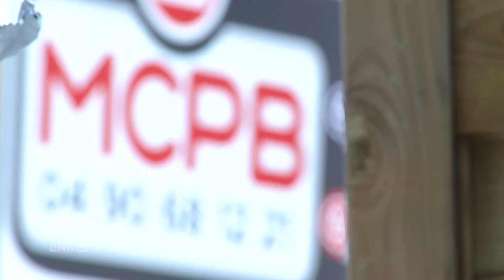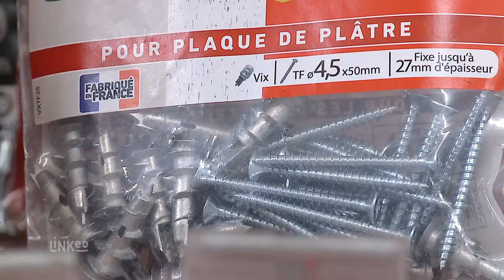M.C.P.B : magasin de fourniture et matériaux de construction 84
- Bonjour et bienvenue chez MCPB !
Situé à proximité de Puyvert dans le département du Vaucluse, MCPB  existe depuis 1991 et propose une grande variété de fournitures en matériaux de construction.
Fort de notre expérience avec les professionnels de la région nous avons décidé de mettre nos compétences au service des particuliers.
MCPB c'est un magasin libre service de 350 m2 , regroupant des articles de bricolage,  jardinage, décoration mais aussi du carrelage et des matériaux de construction ainsi qu'un atelier de découpe de bois et de verre.
Notre équipe de professionnels est à l'écoute de vos attentes et vous aidera à faire le meilleur choix en fonction de vos besoins.
De la vise à la tondeuse à gazon en passant par une large gamme de peintures et carrelages, MCPB , c'est la garantie de trouver tout ce dont vous avez besoin à des prix très compétitifs alors n'hésitez pas à nous rendre visite !